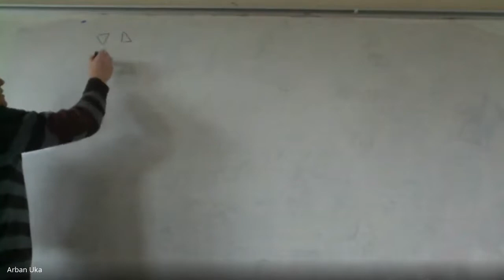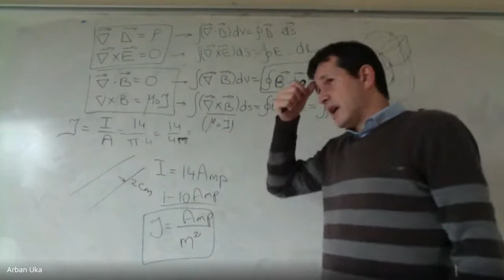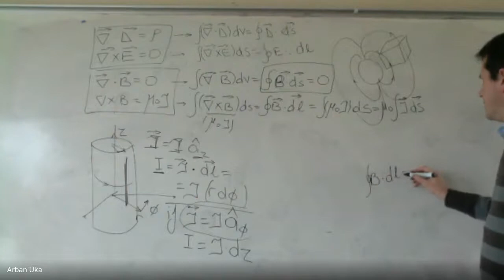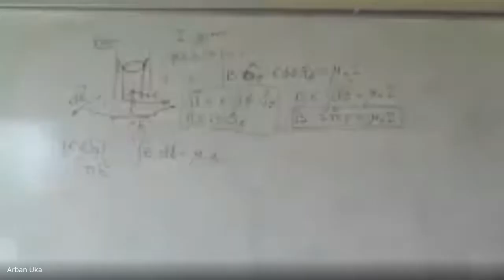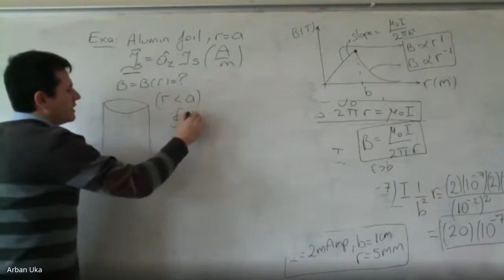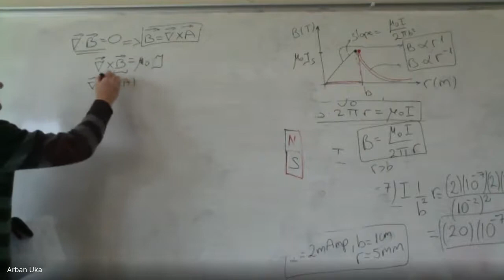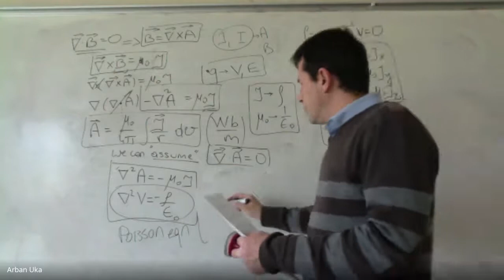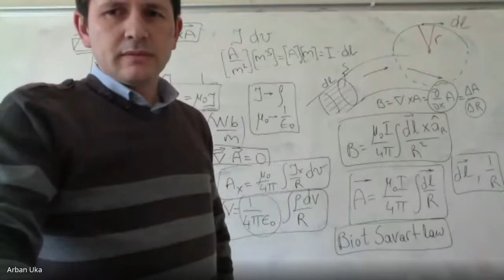ECE202 Apr 29 Intro to magnetostatics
Introduction to Magnetostatics